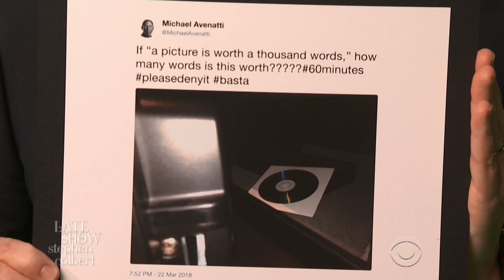Stephen Interviews Anderson Cooper's Interview Of Stormy Daniels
Adult film actress Stormy Daniels sits down with Stephen Colbert at different times in separate locations.